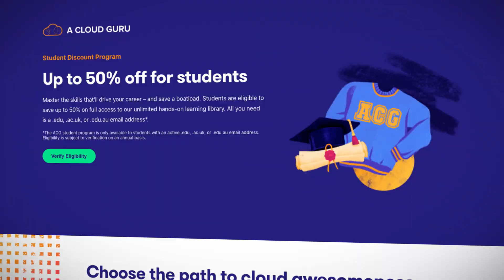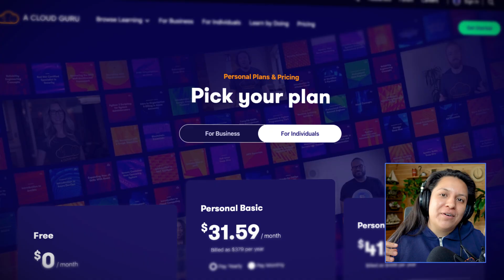Azure This Week: Azure Data Engineer Certification Changes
In our special episode of Azure This Week, Gwyn talks to Brian Roehm about the upcoming Azure Data Engineer certification changes. They discuss the DP-200 certification (Implementing an Azure Data Solution) and DP-201 certification (Designing an Azure Data Solution), why it’s never been a better time to get them and the additional ACG incentives to help you get certified.

0:00 Introduction
0:52 What are the DP-200/201 Changes?
1:40 How to study for the Data Engineering certification
3:22 Join our Data Engineering certification Q&A
3:51 The future of the Data Engineering certification

Azure This Week Resources:

Try the DP-200 & DP-201 Courses on ACG for FREE this May!

Q&A with Brian, 14th May @ 11am CT!

If you’re a student, check to see if you qualify for the ACG Student Program and get a discounted ACG account!